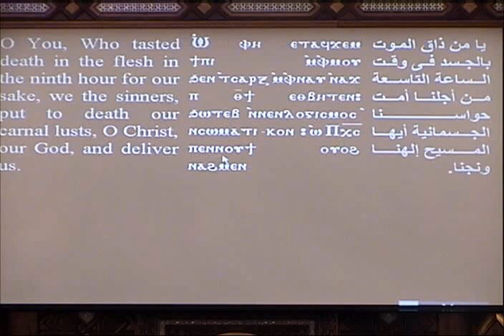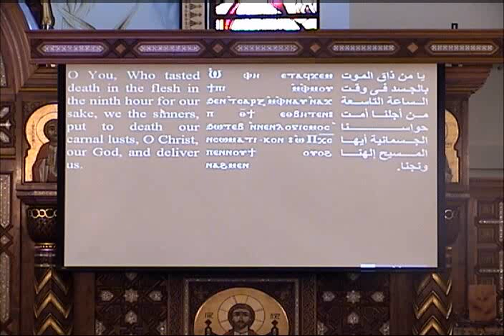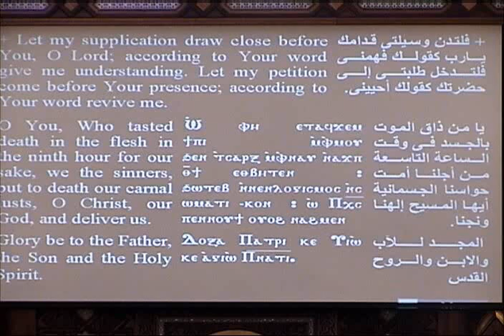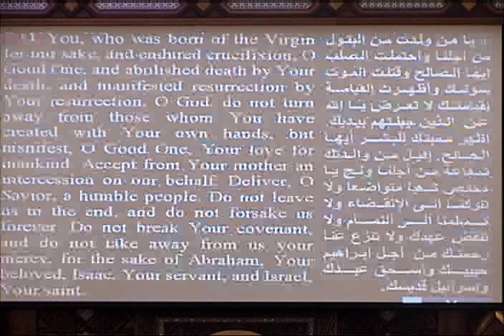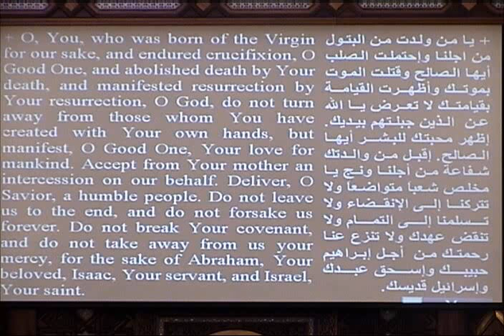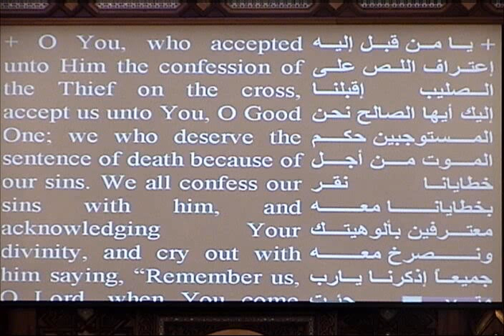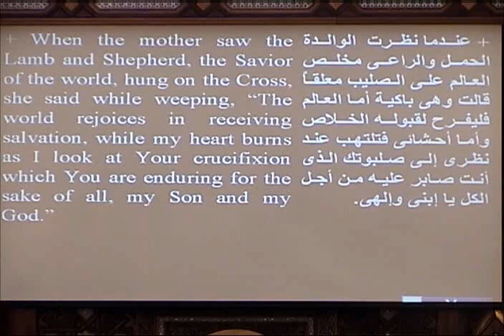May 3, 2013 - يا من ذاق الموت بالجسد في وقت الساعة التاسعة